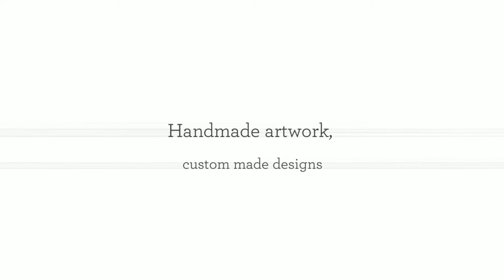Matthew's Art Gallery - Metal Wall Art and Oil Paintings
Matthew's Art Gallery is an online art gallery, providing a variety of genuine and handmade wall decor. Our vision is to provide wall art and wall decor with the luxury and quality of an art gallery, but with the prices of the common affordable art. In addition we have marked on our flag to provide the best service for wall decor and design services provided worldwide. Our team is ready to help you with tips, professional guides and wall design recommendations that will help you to reach the decision of the artwork fit for you.